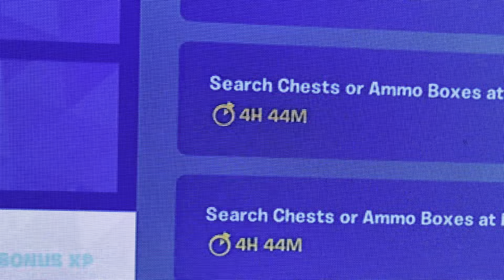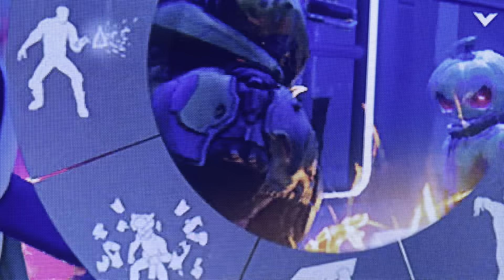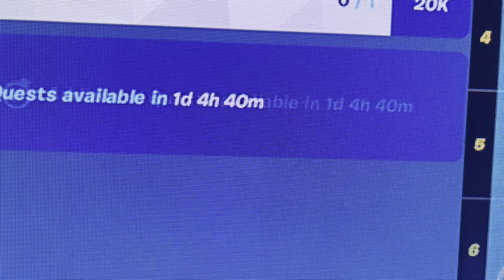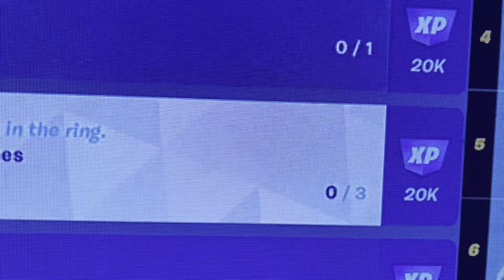Whoever said herweg iphone app to download!?